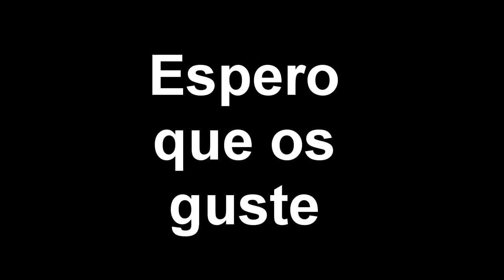Ultimate Team 13// Uruguayos por el Mundo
75 Likes nuevo capitulo :)